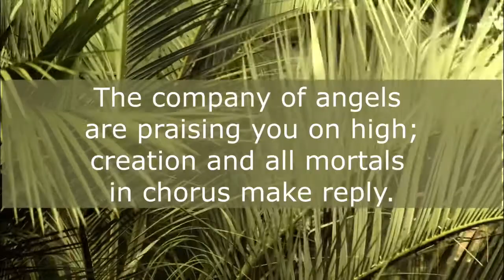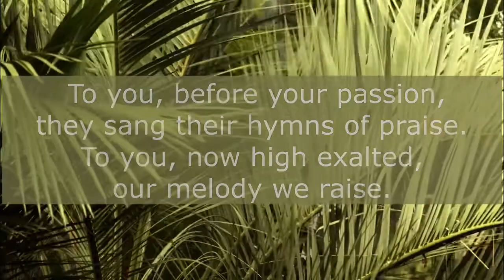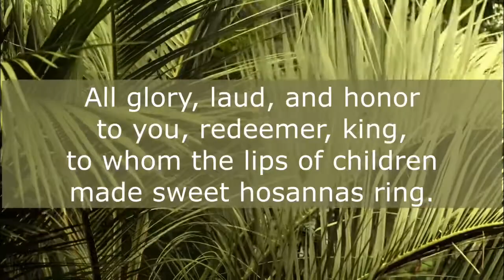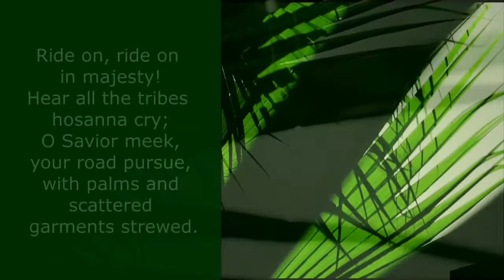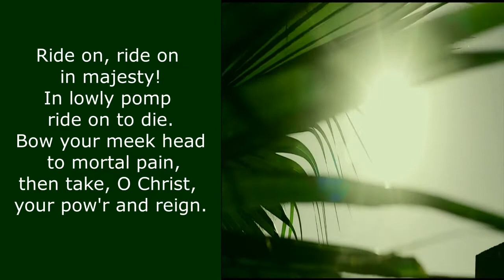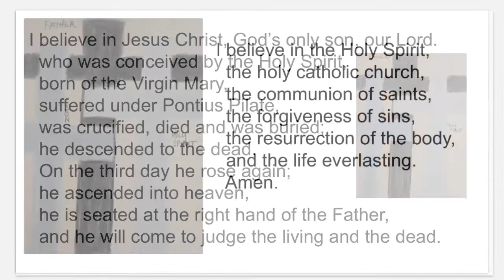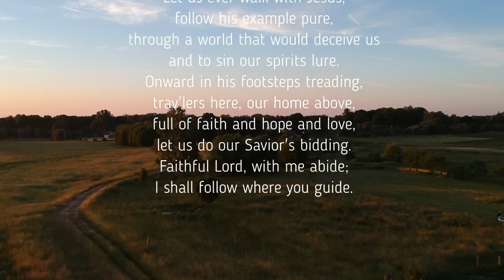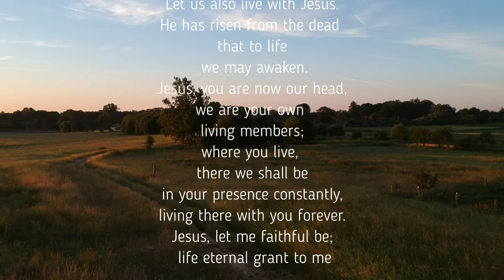Good Morning Church! 3.28.2021 Palm Sunday & Parades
Good Morning Church!  Opening Prayer
“All Glory, Laud and Honor” (ELW #344 Sung by Al LaPorte)
Discovery Time: Vaccination
Message Intro: Parade Routes
John 12:1-18 (Read by Garth Meadows)
Message
“Ride On, Ride On In Majesty” (ELW #346 Sung by Al LaPorte)
Apostles Creed
Prayers
“Let Us Ever Walk with Jesus” (ELW#802 Sung by Al LaPorte)
Sending
Peace

All liturgical text and liturgical music under copyright to or administered
by Augsburg Fortress

Sundays and Seasons SA000521